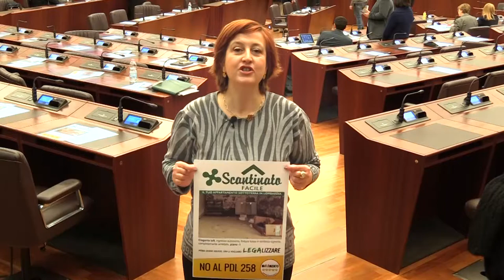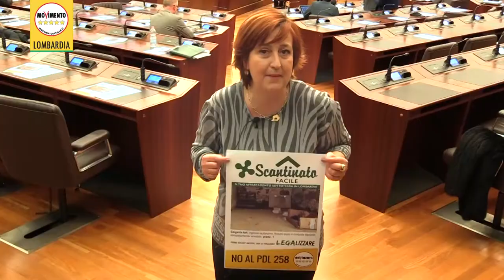NO alla legge-sanatoria dello “scantinato facile”! (28/02/2016)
Rendere abitabili i seminterrati è una porcheria. Ci finirà a vivere la povera gente e gli immigrati. E’ con la creazione di nuove marginalità e degradazione che la Lega Nord intende risolvere il problema sicurezza in Lombardia giusto per fare un favore ai palazzinari di Forza Italia che hanno voluto con forza questa legge. E’ questo l’effetto della proposta di legge di Forza Italia oggi in discussione in Consiglio Regionale, una gigantesca sanatoria aperta a tutti coloro che già oggi abusivamente mettono a reddito locali seminterrati contro la legge, sfruttando la povertà della gente e le categorie deboli. Perché questa legge altro non fa che rendere legale quello che oggi è considerato abusivo, e in questo contesto, sarà la stessa Regione ad autorizzare l’ammassamento di persone in spazi angusti e fuori controllo, situazioni estreme dove l’illegalità rischia di proliferare legalmente. Siamo proprio curiosi di vedere come voteranno i consiglieri della la Lega Nord, che con un voto favorevole dovranno sostituire il proprio slogan “A casa gli immigrati” con “Immigrati nei seminterrati“, nei seminterrati lombardi! A rigor di logica il voto della Lega dovrà essere contrario, o avremo la prova definitiva che la loro è solo propaganda per racimolare voti, e alla prova dei fatti preferiscono salvare la poltrona. Per questo prima dell’inizio della seduta abbiamo provocatoriamente distribuito sui banchi della maggioranza volantini dal titolo “Scantinato Facile”, con annunci di vendita e affitto di seminterrati e la scritta “No al PDL 258”.
Nel merito inoltre c’è un fattore molto importante legato ai rischi che questa legge comporterebbe. La legge regionale renderebbe abitabili seminterrati situati in aree a rischio sismico e idrogeologico, e in deroga alla normativa nazionale l’altezza minima del soffitto passerà da 2,70 mt a 2,40 mt. Per non parlare del problema dell’inquinamento da radon, un gas cancerogeno presente nel suolo le cui concentrazioni all’interno dei locali interrati potrebbero essere letali per i residenti. Per tutti questi motivi questa legge rischia di essere impugnata dal Consiglio di Stato. E’ una legge porcata questa, che ha come unico scopo quello di sanare gli abusivi e far fare quattrini a chi è in possesso dei seminterrati. La cosa più vergognosa è che viene proposta ai lombardi come una soluzione contro il consumo di suolo, da una maggioranza che in questi anni ha cementificato e costruito senza soluzione di continuità (BreBeMi, Teem, Pedemontana, Toem, Broni Mortara), e parallelamente non è stata in grado affrontare seriamente il tema del recupero del patrimonio immobiliare inutilizzato, censire e incentivare la ristrutturazione delle migliaia di alloggi ALER sfitti e invenduti presenti sul territorio lombardo. Insomma una presa per i fondelli bella e buona! Per questo il M5S voterà fermamente contro la legge dello “scantinato facile”, che non farà altro che mandare la povera gente a vivere sotto terra nell’illegalità e in situazioni di pericolo, altro che legge contro il consumo di suolo!

Iolanda Nanni – Capogruppo del M5S Lombardia